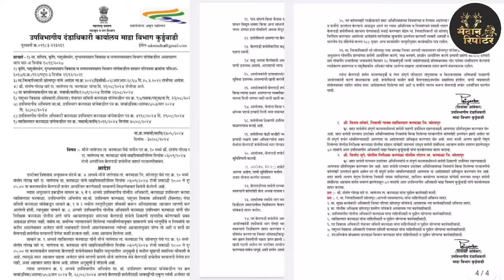3 सप्टेंबर | ओपन मैदान | जातेगाव ता: करमाळा